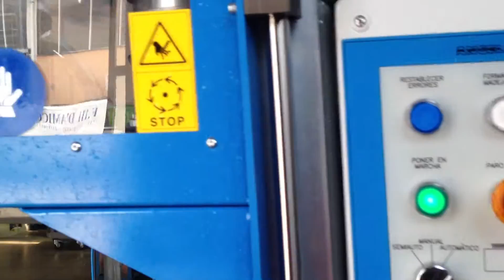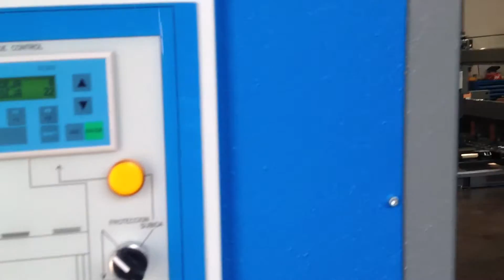Vertical Rotary Coiler Angeli AV-TZ without bend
Matassatore verticale rotante mod. Angeli AV-TZ, senza i legatori
vertical rotary coiler for thin wire coils production, can be provided with or without binding units